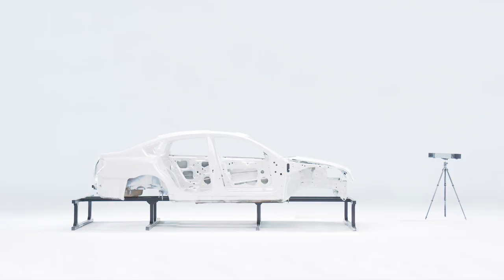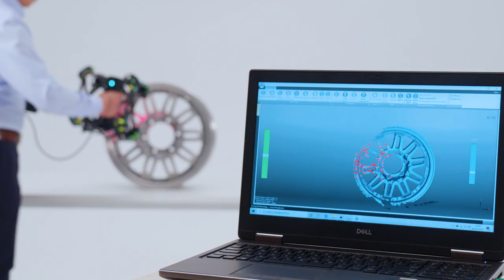Freescan Trak - Portable Wireless CMM Scanning System - SHINING 3D Metrology Solution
Based on SHINING 3D’s latest technology, the optical tracker is capable of capturing the spatial position of the scanner structure in real time.The system helps the operator to get rid of the time-consuming process of sticking markers. This makes it simple to obtain the 3D data of medium to large size objects with metrology-grade accuracy.